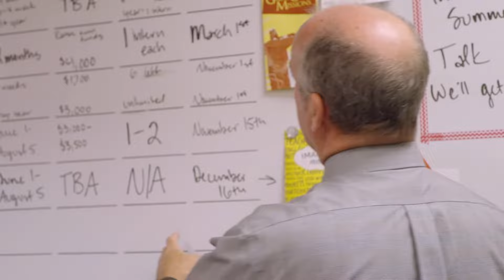LCU College of Biblical Studies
The Alfred and Patricia Smith College of Biblical Studies provides students with opportunities to explore mission and service work, fosters lasting relationships with ministry mentors, and allows for participation in theological undergraduate research to equip them for the vocation to which they are called. To learn more about a degree in Biblical studies from LCU,